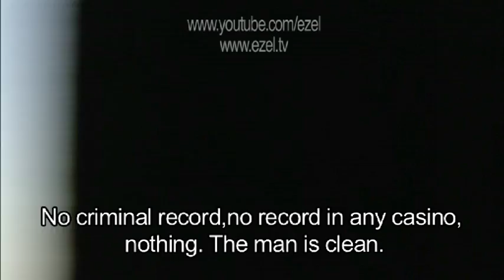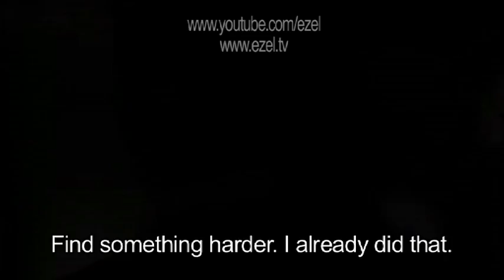Ezel Trailer | English Subtitled